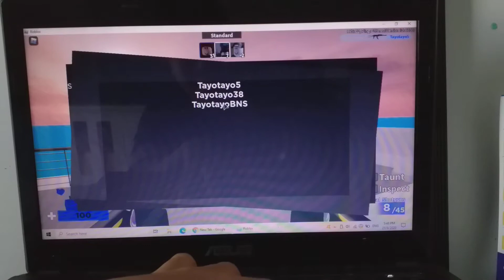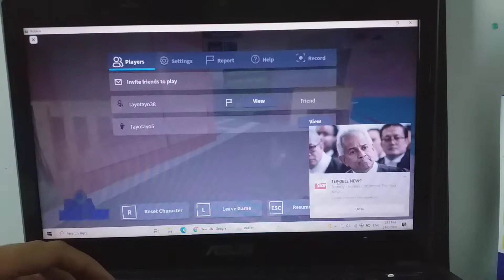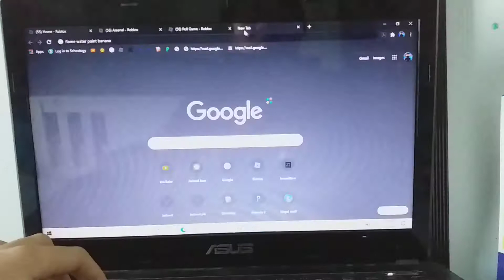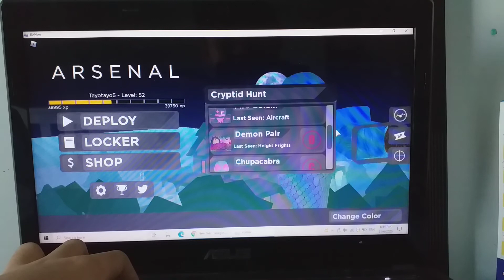Roblox Arsenal: Summer Update 2020 P3